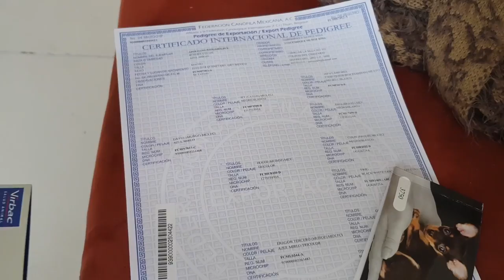Viajando en CARRETERA con MIS PERROS - NUEVO CACHORRO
Conociendo al nuevo integrante de la familia emprendiendo un viaje de 3 horas en carretera junto con mis perros.

SORTEO:
Gana un pase doble para ver a MOLOTOV, PANTEÓN ROCOCÓ, DLD Y MÁS: Ve a mi página de Facebook y mira el video que tengo con los pasos a seguir. (Enlace directo)

Te dejo mi 'Lista de Reproducción' con los videos ordenados adecuadamente para un MEJOR ADIESTRAMIENTO, da

¡Que tengas un bonito día!